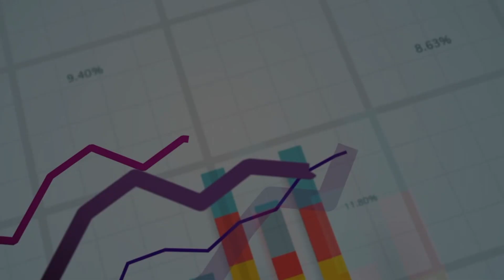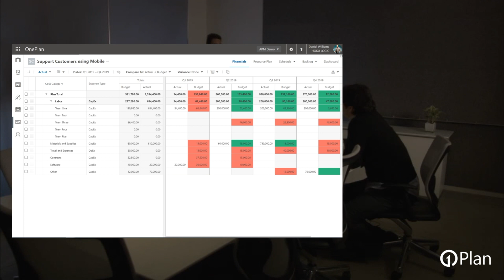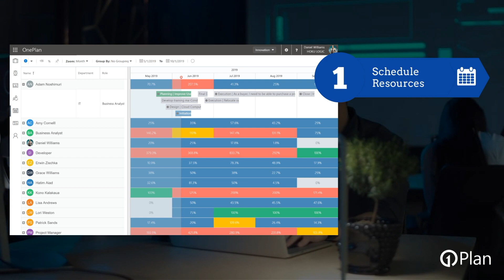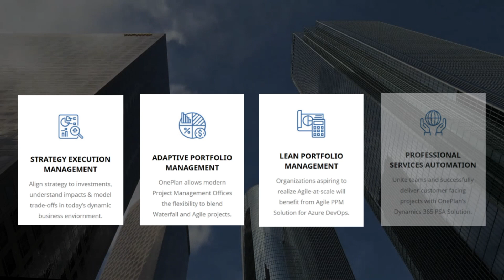OnePlan Introduction Video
OnePlan offers a strategic portfolio, financial and resource management solution that fits the needs of every PMO. Optimize your portfolio, financials and resources enterprise wide. Connect OnePlan with Microsoft Project, Office 365 Planner, Azure DevOps, Jira, and more for a complete view into all work across the enterprise.